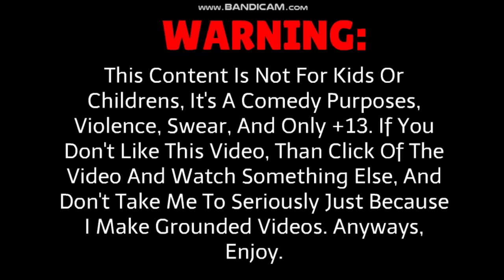Golden Tiago And Metal Tiago Ruins Daniela's 15th Birthday/Grounded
Warning: This Content Is Not For Kids Or Childrens, It's A Comedy Purposes, Violence, Swear, And Only +13. If You Don't Like This Video, Than Click Of The Video And Watch Something Else, And Don't Take Me To Seriously Just Because I Make Grounded Videos. Anyways, Enjoy.

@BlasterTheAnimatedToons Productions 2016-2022